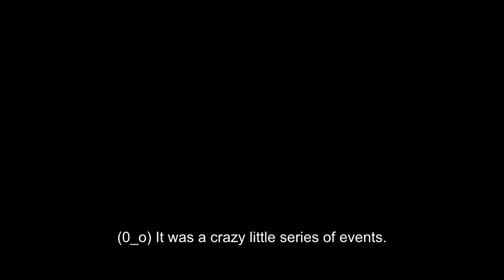There can only be one who hugs the Princess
A nice picture starts a battle and some how a dragon and Waluigi shows up...What...A. DAY!